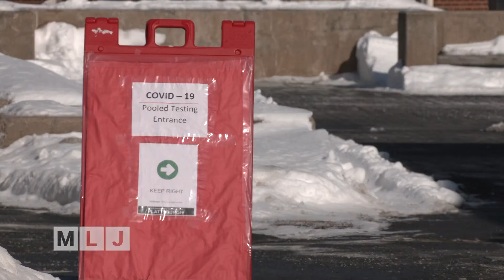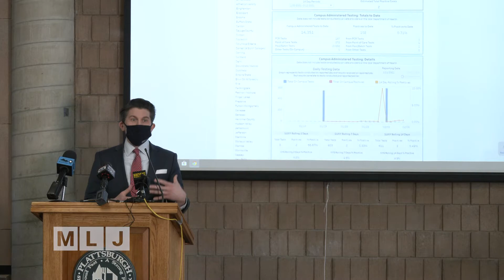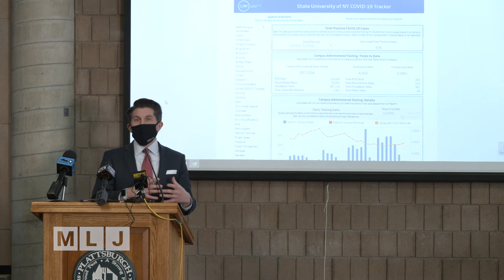SUNY Plattsburgh Students Return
SUNY Plattsburgh Students are returning for the spring semester, which with the pandemic, will include weekly COVID-19 tests for every student, faculty & staff. SUNY Chancellor Jim Malatras visited campus this week to outline new COVID safety measures for the semester, including the weekly COVID-19 tests, and students, faculty and staff required to wear masks even when social distancing. SUNY is one of the few university systems in the nation returning to face-to-face classes.